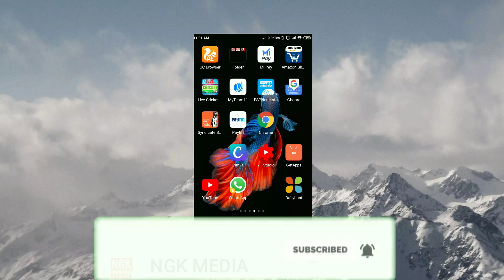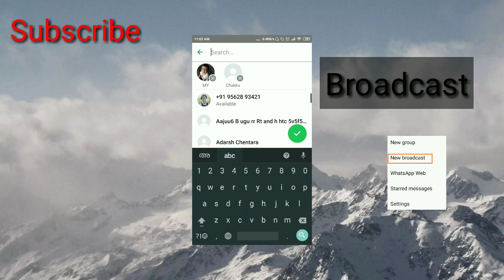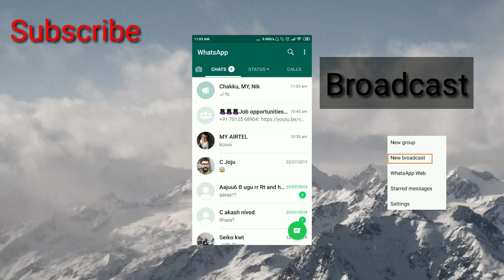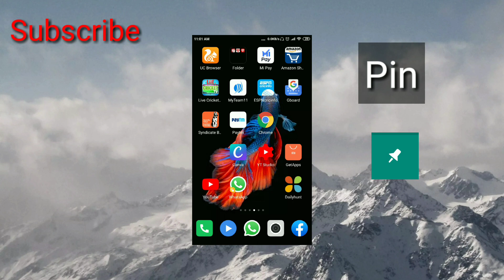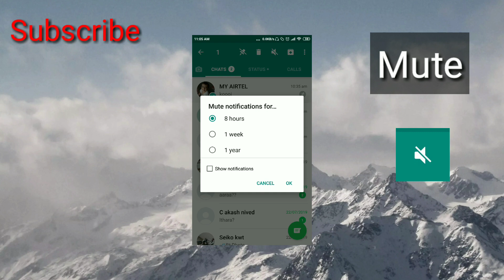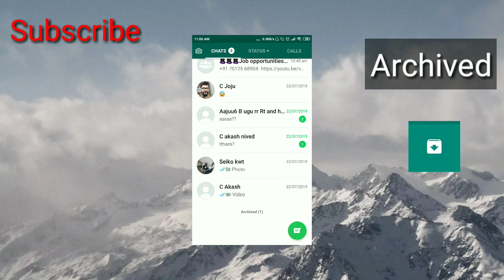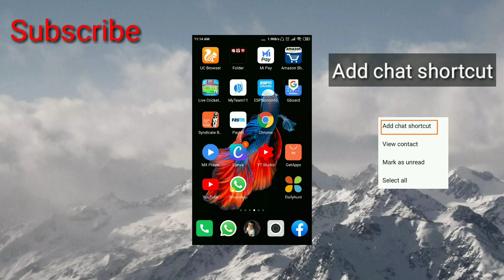Whatsapp hidden features 2019| വാട്സാപ്പിൽ നിങ്ങൾ ശ്രദ്ദിക്കാത്ത അടിപൊളി ട്രിക്ക്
നമ്മളെല്ലാവരും Watsapp ഉപയോഗിക്കുന്നവരാണ് എന്നാൽ അതിൽ ഒളിഞ്ഞിരിക്കുന്ന അനേകം ഫീച്ചറുകൾ ഉണ്ട്.
അങ്ങനെ കുറച്ചു ഫീച്ചറുകളാണ് ഈ വീഡിയോയിൽ. ഇത് അറിയാവുന്ന കൂട്ടുകാരുണ്ടെങ്കിൽ ക്ഷമിക്കുക.

Whatsapp hidden features, secret features in watsapp, new settings in whatsapp, whatsapp new features in malayalam,

Hello guys it's me Nikhil from NGK MEDIA

My Channel:- Youtube.com/ngkmedia

©NOTE: All Content used is copyright to Walk With
NGK MEDIA. Use or commercial Display or Editing
of the content without Proper Authorization is not Allowed

Whatsapp hidden features in malayalam
Android whatsapp tricks
വാട്ട്സാപ്പ് ട്രിക്‌സ്
ശ്രദ്ദിക്കാത്ത വാട്ട്സാപ്പ് ട്രിക്ക്സ്
Whatsapp 5 tricks
Whatsapp new hidden tricks
super tricks for whatsapp

Song
Symbolism
Artist
Electro-Light